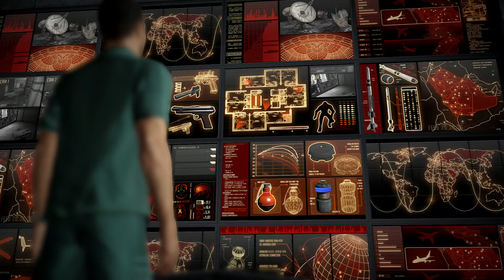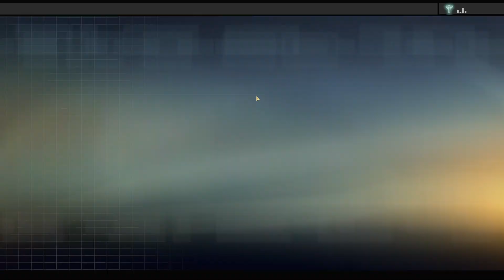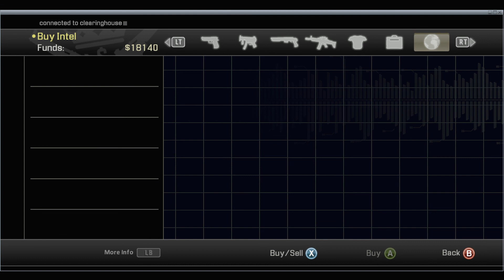Alpha Protocol (PC/R) - Part# 1 "Introduction"